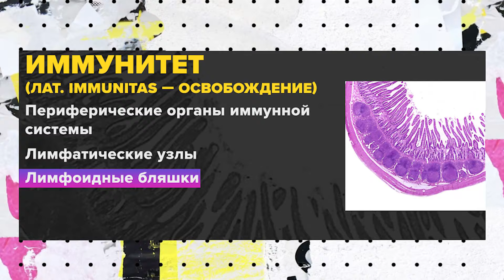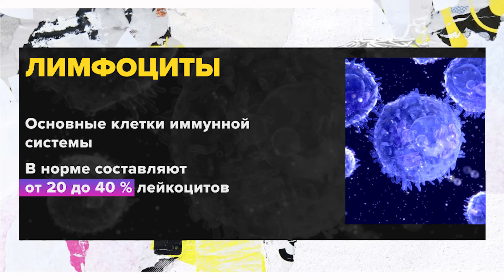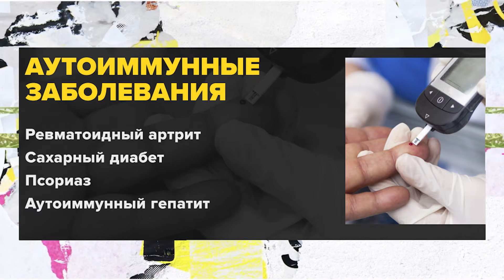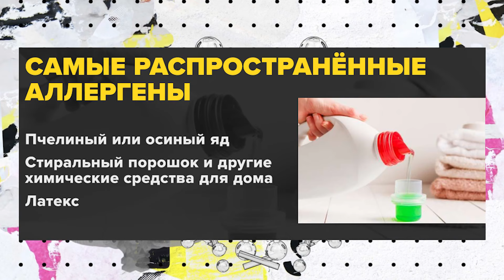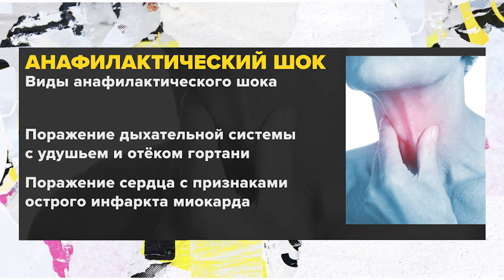Можно ли создать прививку от аллергии? | Евгения Назарова Лекция 2023 | Мослекторий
Что такое иммунологическая память? Как возникает аллергия и можно ли вылечиться самому? При помощи чего наш организм учится запоминать вирусы? Где хранится каталог всех наших болезней? Существуют ли в природе гипоаллергенные кошки и собаки? Об этом в проекте «Мослекторий» рассказала врач аллерголог-иммунолог, заместитель главного врача в Федеральном центре Институт иммунологии Евгения Назарова.

00:00 Иммунитет и аллергические реакции
Иммунитет - сложная система, состоящая из органов, клеток и белковых молекул.

Врожденный иммунитет - первая линия защиты, готов к борьбе с вирусами и бактериями.

Адаптивный (приобретенный) иммунитет - специфичный, нарабатывается за жизнь, борется с вирусами и бактериями.

02:31 Закаливание и иммунитет
Кратковременное закаливание стимулирует иммунную систему, вырабатывая защитные антитела.

Длительное закаливание может истощить иммунную систему и привести к заболеваниям.

07:20 Вакцинация и иммунитет
Вакцинация - профилактика, нарабатывает иммунитет к заболеваниям.

Вакцины могут быть живыми или неживыми, содержать кусочки бактерий или вирусов.

Иммунная система запоминает вирусы и бактерии, и при контакте с ними быстро реагирует.

12:46 Антипрививочники и их аргументы
Антипрививочное лобби состоит из людей без медицинского образования, которые распространяют мифы о вреде вакцин.

Мифы о вреде вакцин развеяны, и вакцинация является эффективным способом профилактики заболеваний.

14:05 Иммунитет и вакцинация
Вакцинация не вызывает аутизм или аутоиммунные заболевания.

Вакцины проходят множество исследований и испытаний перед выходом на рынок.

16:16 Искусственный и естественный иммунитет
Искусственный иммунитет делится на пассивный и активный.

Материнское молоко и грудное вскармливание обеспечивают пассивный иммунитет.

22:34 Иммунитет и аллергия
Иммунная система должна быть в балансе, чтобы избежать аллергии.

Алкоголь, курение, недосып, стресс и сопутствующие заболевания могут подавлять иммунитет.

25:08 Распространенность аллергии
Каждый третий человек на планете страдает аллергией.

Аллергия может прогрессировать от ринита до бронхиальной астмы.

Аллергия может возникнуть в любом возрасте, даже у пожилых людей.

27:36 Аллергические реакции и их проявления
Аллергия может проявляться в виде слезоточивости, зуда в глазах, чихания, выделения из носа, кашля, затрудненного дыхания, высыпаний, расстройства стула и анафилактического шока.

Аллергия может прогрессировать, если продолжать контактировать с аллергеном, например, с животным.

30:52 Гипоаллергенные кошки и собаки
Гипоаллергенных животных не существует, есть только естественная толерантность к определенным животным.

Аллерген-специфическая иммунотерапия (АСИТ) - единственный способ избавиться от аллергии на долгие годы.

39:05 Вакцины от аллергии
Ученые института разработали вакцину от березы, которая показала высокую эффективность и безопасность.

В планах клинические исследования вакцины для избавления от аллергии на березу.

40:31 Аллергия и ее диагностика
Врач-аллерголог рассказывает о том, как важно подробно расспросить пациента о симптомах аллергии, так как на них могут влиять различные факторы.

Для подтверждения аллергии проводится аллергообследование, которое может быть выполнено двумя способами: кожные пробы или анализ крови.

Кожные пробы позволяют быстро определить аллергию на определенные аллергены, но не на все.

Анализ крови из вены позволяет определить аллергию на все возможные аллергены, включая пищевые продукты.

42:20 Лекарственная аллергия и ее диагностика
Лекарственная аллергия - это отдельный блок в аллергологии, который проходит по другим механизмам.

Диагностика лекарственной аллергии сложнее, и из ста пациентов, обращающихся с симптомами аллергии, только два-три процента действительно имеют лекарственную аллергию.

Для диагностики лекарственной аллергии проводятся провокационные тесты с использованием препаратов, которые проводятся только в условиях стационара.

Важно помнить, что не все случаи аллергии связаны с лекарственной аллергией, и не стоит проводить ненужные тесты на все возможные аллергены.